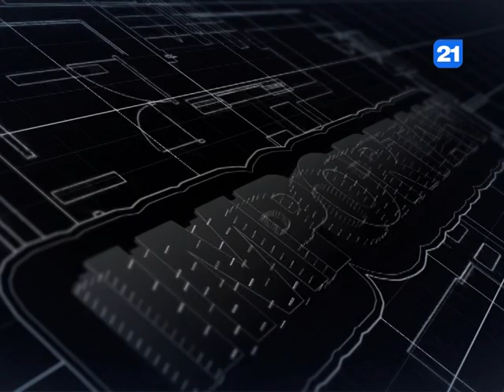Marian Lupu la emisiunea «IMPORTANT» 04.06.2019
Emisiunea IMPORTANT din 04.06.19.Invitat- Marian Lupu, președintele Curții de Conturi. Subiecte- Managementul CC în ordonarea funcțională a instituțiile publice; Implicarea factorului geopolitic în influențarea partinică, prin exemplul vizitei oficialilor străini la Chișinău; Alegerile anticipate, motiv de criza financiară și social-politică.